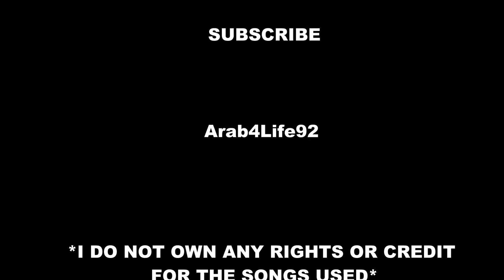Get good with the mig15 like me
1) Make It Bun Dem by Skrillex & Damian Marley
2) Pump It Up by Zomboy

Hey Y'all! Arab4Life92 here soaring in the skies of War Thunder. A free to play game across all major platforms. Here you'll see me showcasing the MIG15 after using it to grind towards the Su7B. I fly in realistic battles with a keyboard and mouse. Such a learning curve it is to shoot and fly this jet. Hope you enjoy the content! I do appreciate the comments and feedback.